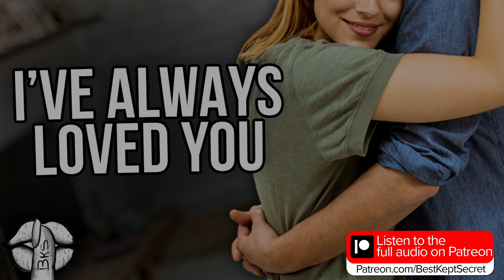Best Friend Confesses His Love For You ❤️ Boyfriend AUDIO | SWEET SFW M4F ASMR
Best friends since childhood, that's what it always was. Never escalating to anything more, you were always just there. The one he could rely on when he needed you. Listening to every struggle with his partners… Comforting him after every breakup, you were just his friend. Sick of waiting for him, you finally go on a date with the flirty barista, which goes terribly wrong. He finally confesses his feelings, but in fear of the truth, he runs. Not wanting this to be the end you are able to find him at work to talk, professing your love it’s now or never…